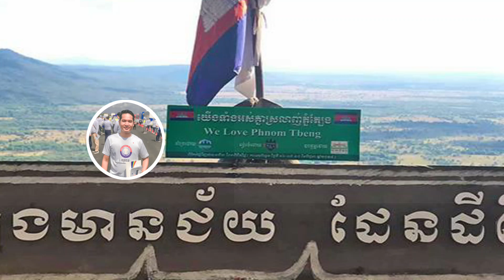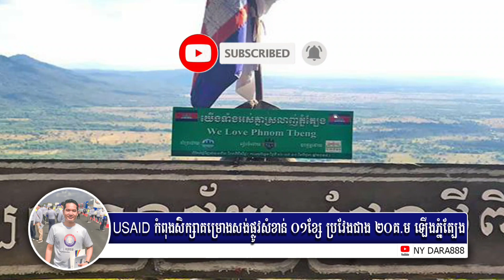ទីភ្នាក់ងារជំនួយអាមេរិក USAID នឹងសិក្សាផ្លូវ១ខ្សែ ប្រវែង ២០គ.ម ឡើងភ្នំត្បែង នៅខេត្តព្រះវិហារ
The United States Agency for International Development (USAID) is assisting three communities in Preah Vihear province in conducting a preliminary site assessment to build a 20.23-kilometre trail up the Tbeng Mountains that will connect the Chak Angre, Tang You and Datavik protected areas.

Topic: ទីភ្នាក់ងារជំនួយអាមេរិក USAID នឹងសិក្សាផ្លូវ១ខ្សែ ប្រវែង ២០គ.ម ឡើងភ្នំត្បែង នៅខេត្តព្រះវិហារ

L'Agence des États-Unis pour le développement international (USAID) aide trois communautés de la province de Preah Vihear à mener une évaluation préliminaire du site pour construire un sentier de 20,23 kilomètres dans les montagnes de Tbeng qui reliera les aires protégées de Chak Angre, Tang You et Datavik.

-ក្របខណ្ឌ និងការប្រលងក្រសួងសាធារណការ និងដឹកជញ្ជូន Ministry of public works and Transport